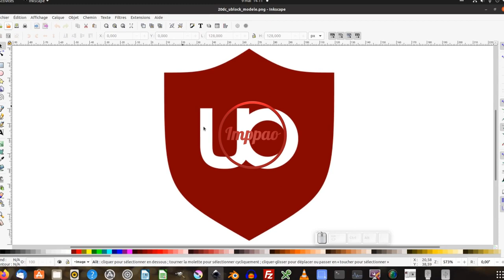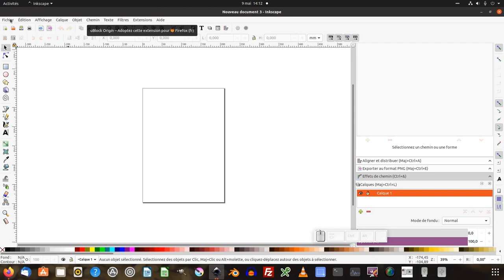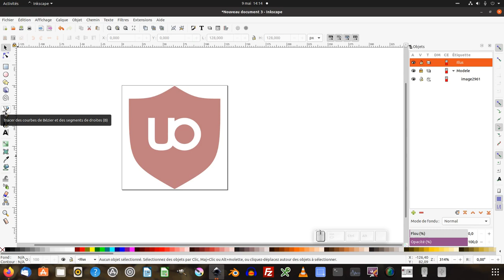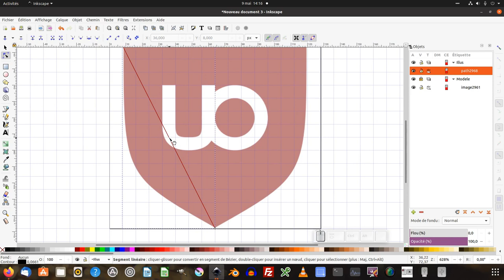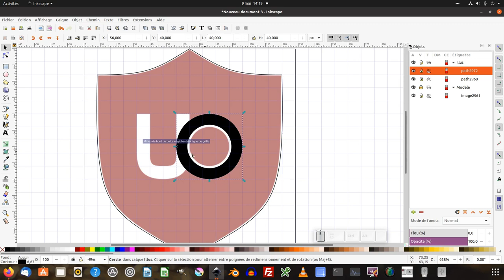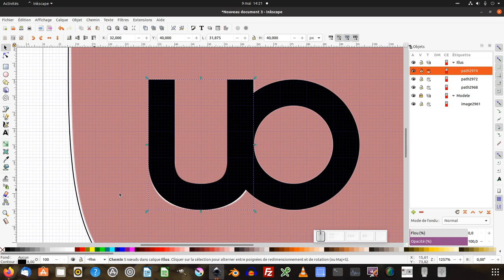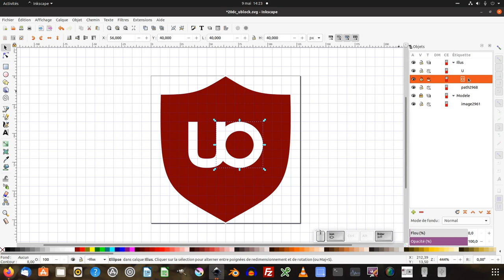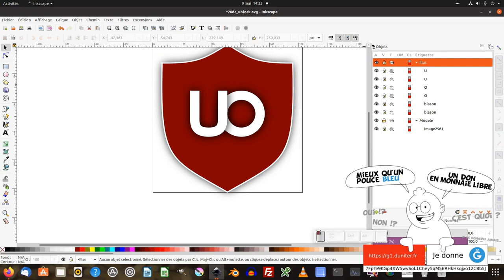Tuto inkscape : Logo ublock (extension STOP PUB)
Nous allons voir comment refaire le logo Ublock Origin. Pour information ublock est un extension firefox (mais aussi pour Chrome, Opera et Edge) qui permet de bloquer les publicités sur votre navigateur

0:00 - 1:23 Présentation du Ublock
1:24 - 13:11 Création du logo